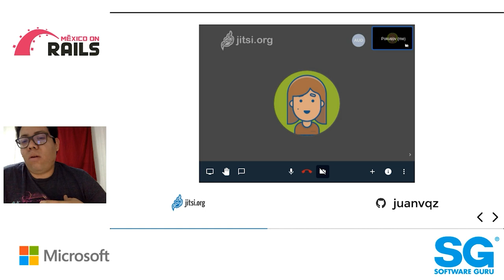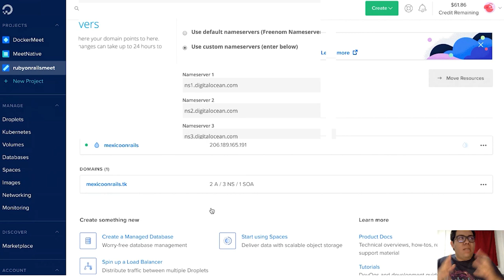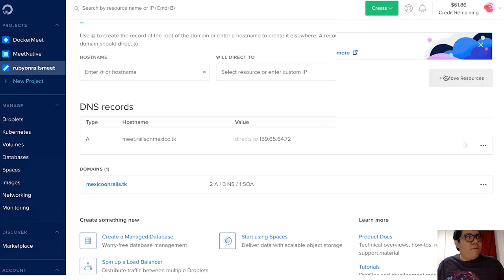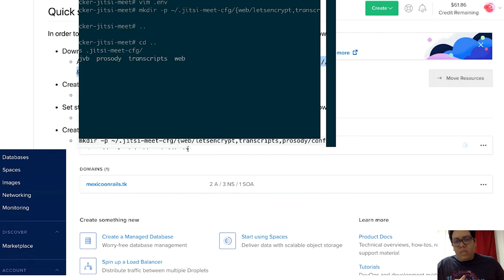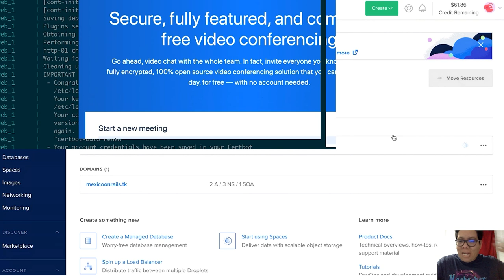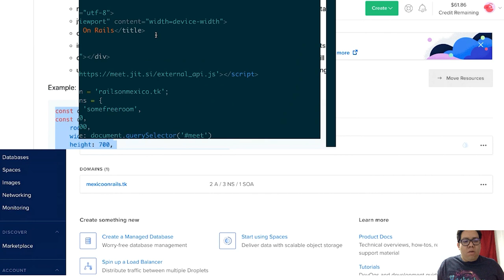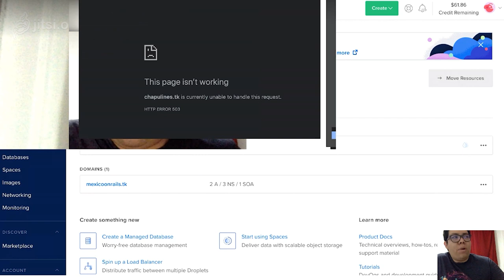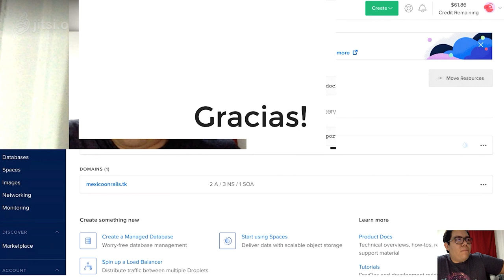mexicoonrails 20.05 - Instalando Jitsi con Docker